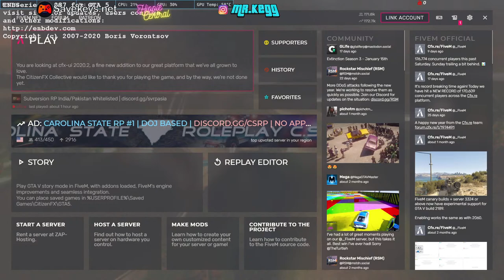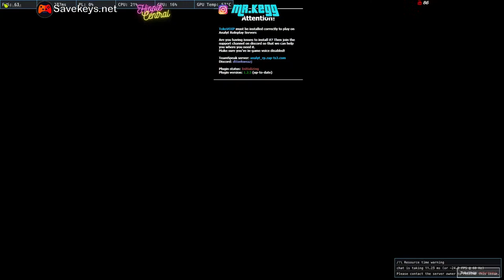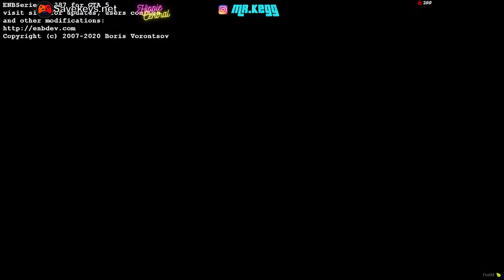Ismail Bhai ka bachpan in SLRP !slrp !insta | SVRP is DOWN !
Rules:
1. Don't be a mean guy !
2. Don't fight in the chat.
3. No profanity please.
5. Please do not type in all caps or use excessive emojis.
6. Please do not advertise your channels.
7. Please no politics or religion.